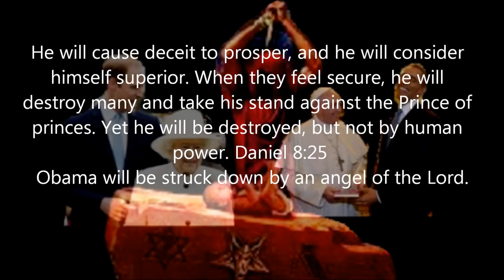FEMA Death to Christians and NWO resisters. EX CIA speaks out.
Obama and his cohorts have it all planned out folks. In fact all what is going on now, was pre-planned a long time ago. They need to get rid of all the Christians .

They are drilling tunnels underneath Wall Mart that go straight to FEMA camps. All the plumbing stories are just a lie. They are getting ready for the New World .